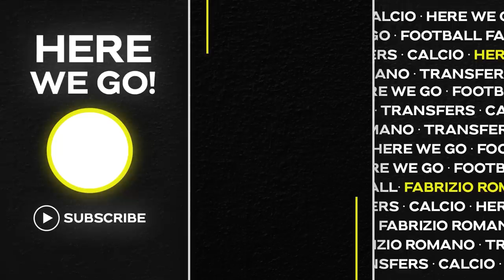🚨 Enzo: CRAZY NIGHT! Bid from BARÇA, Amrabat LOAN, Arsenal and Bamba…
📰 🚨 Chelsea is back in direct talks with Benfica for Enzo Fernández. They want the player at all costs — Chelsea would be prepared to pay a €120m fee.
Benfica president Rui Costa has still no intention to accept — but Chelsea will insist to get the deal done now.